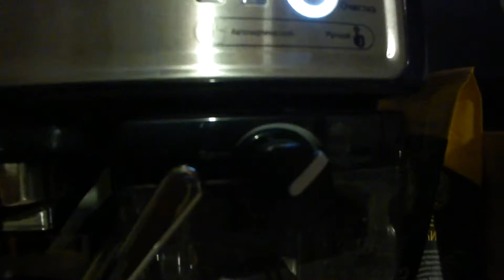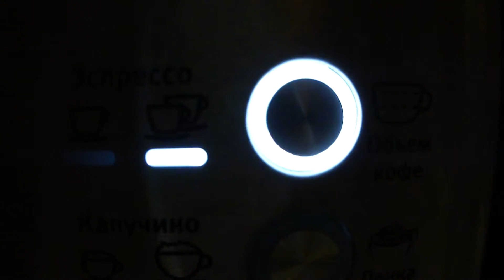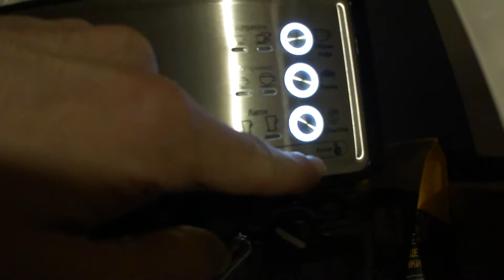кофе НЕДОЛатте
Не учел что надо спешал молоко брать и сливки.
(первый блин как говорится - комом)